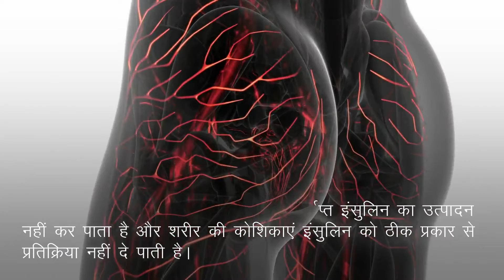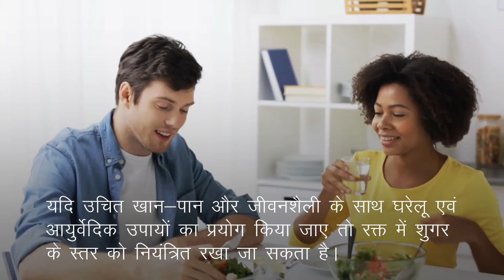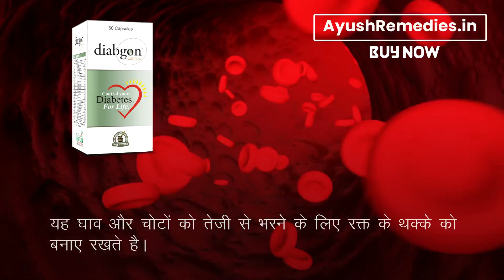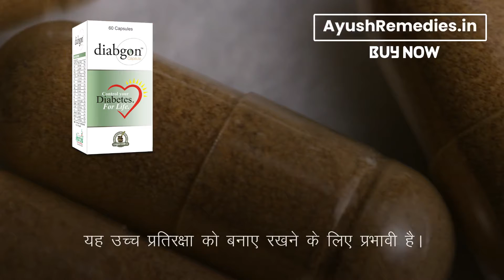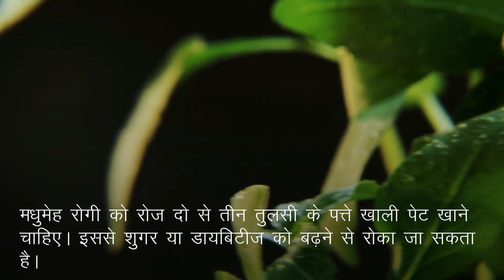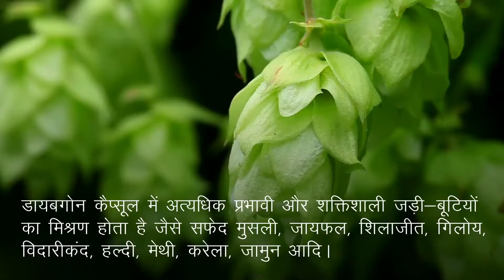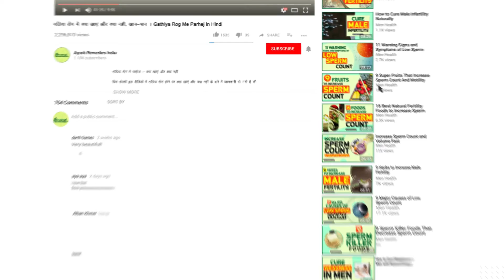शुगर कम करने के घरेलू उपाय, डायबिटीज का आयुर्वेदिक इलाज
इस वीडियो में डायबिटीज को कम करने के प्रभावशाली आयुर्वेदिक इलाज के बारे में बताया है। डायबगोन कैप्सूल (Diabgon capsule) आयुर्वेदिक जड़ी-बुटियों से निर्मित अत्यंत प्रभावशाली उपचार है।

डायबगोन कैप्सूल (Diabgon capsule) के बारे में अधिक जानकारी के लिए यहाँ जाएँ

दोस्तों, इस वीडियो में हमने शुगर कम करने के घरेलू उपायों एवं आयुर्वेदिक इलाज के बारे में जानकारी दी है।

TIMESTAMPS

00:00 शुगर कम करने के घरेलू उपाय, डायबिटीज का आयुर्वेदिक इलाज
01:49 डायबिटीज का आयुर्वेदिक इलाज
03:52 शुगर कम करने के घरेलू उपाय
03:58 नीम
04:25 तुलसी
06:03 डायबगोन कैप्सूल

अन्य वीडियो -

इस वीडियो में हमने यह समझाने की कोशिश की है कि शुगर कम करने के घरेलू उपाय, डायबिटीज का आयुर्वेदिक इलाज।

This video explains to diabetes ayurvedic treatment in Hindi. You will learn ayurvedic treatment for diabetes, sugar ko kam kaise kare, madhumeh ka ilaaj.